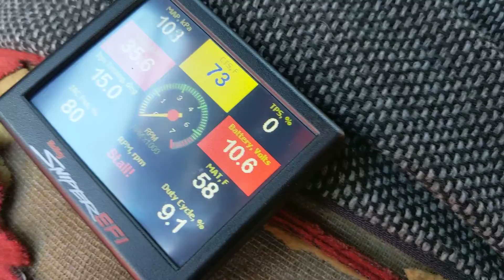First start of 83 k10 454